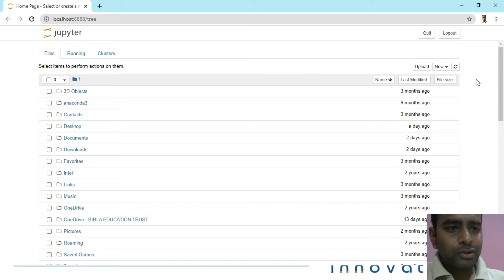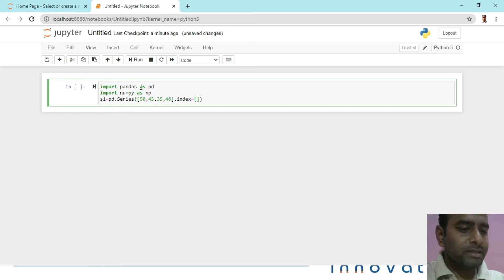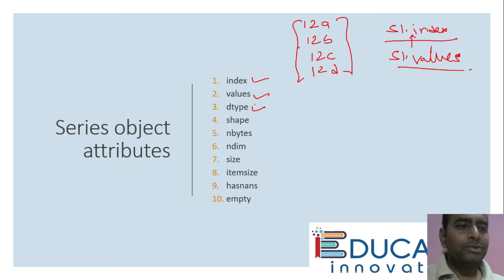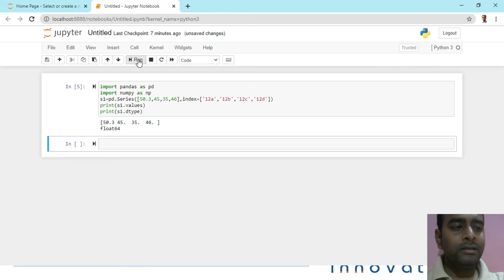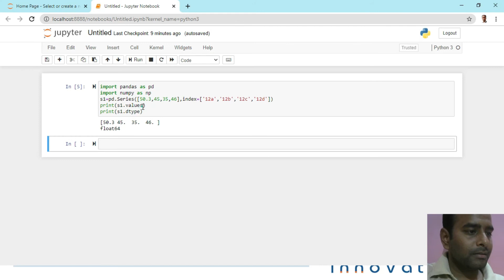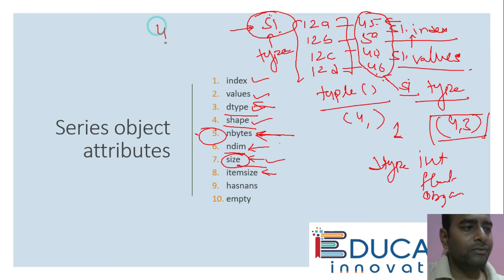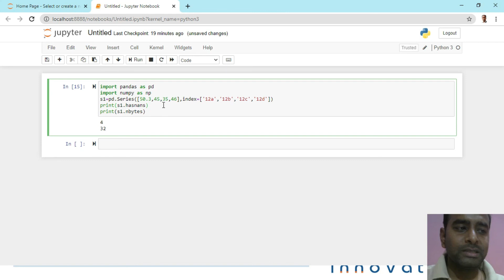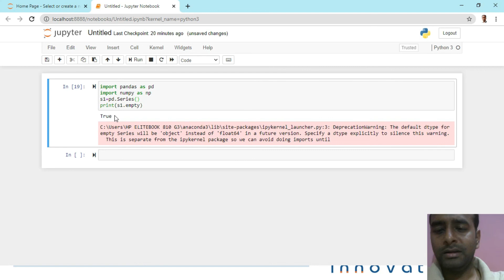Class 12 IP | Attributes of Series Object (Python Pandas-1)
This video is specially for CBSE Class XII IP Students. In this video you will find different attributes of Series Object of Python Pandas library like index, values, shape, size etc.